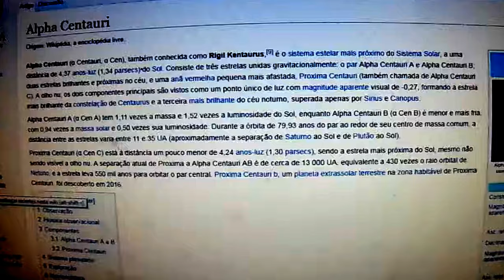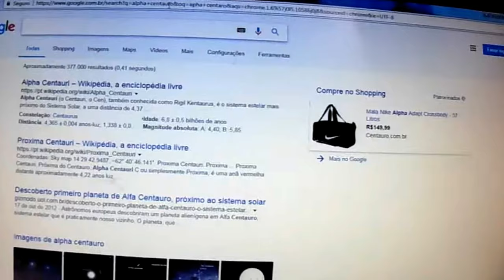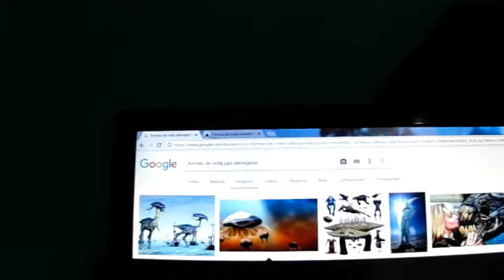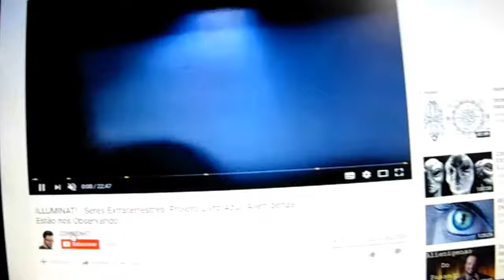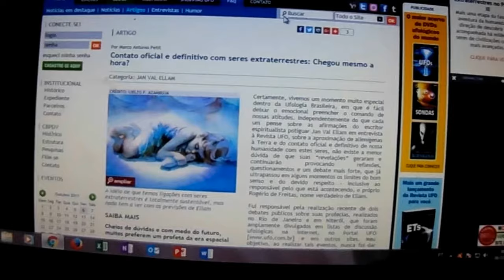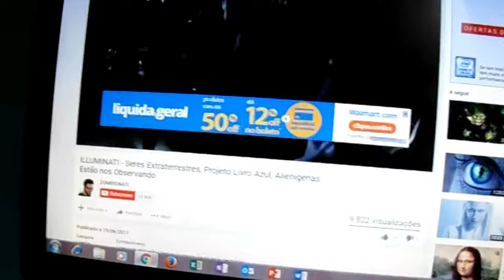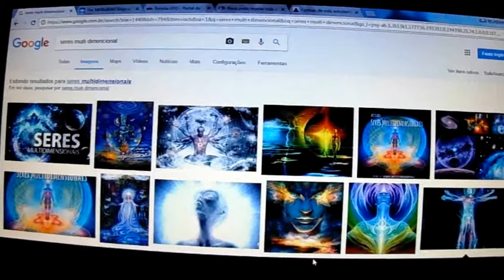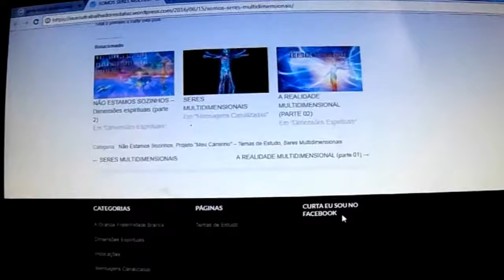Será que existe Alienígenas! Conclusões finais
Informações complementares do último vídeo.

oficial do meu canal
Dailymotion